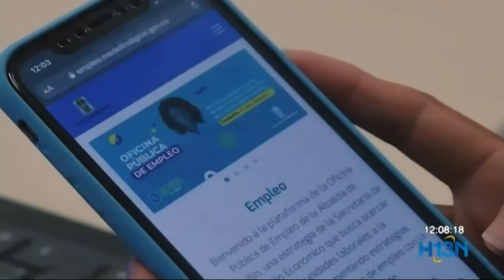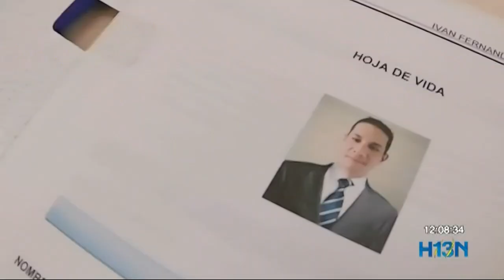Nueva edición de Cultura Parque en la Plaza Botero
La jornada será en Plaza Botero, el próximo viernes 24 de marzo, de 9:30 a. m. a 5:30 p. m.